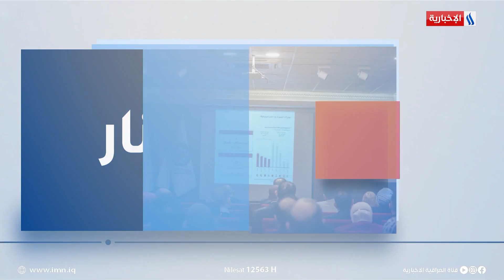موجز دينار | السوداني: اتفقنا مع تركيا على المضي قدماً بطريق التنمية لربط الشرق بالغرب